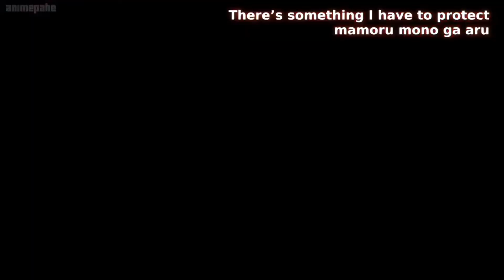Boozer Squares Up - Transition AMV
This is a quick transition AMV I made. I hope you like it.

Song: Boozer Squares Up